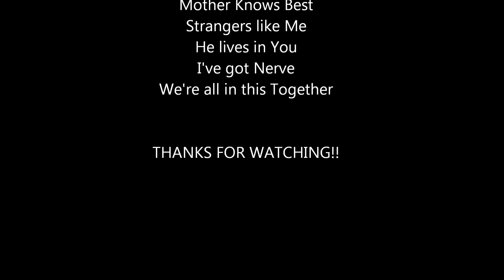SUPERNATURAL - DISNEY 2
Description: I have a feeling this one is better than the last one I made. Once again, I added a little Destiel into the video. Your Welcome! Enjoy!!!